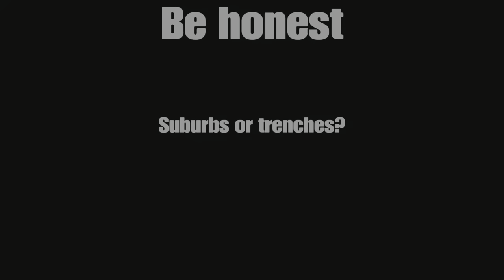TROLLING MY FRIENDS IN FORTNITE (RAGE)